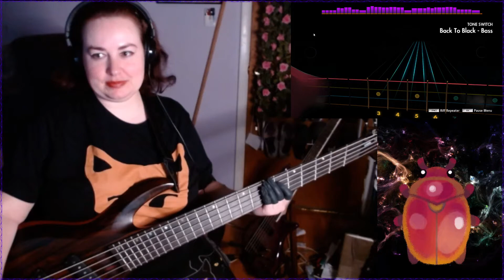Highlight: Dethklok - Awaken (100%!)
MUSTA
KRAKISH
(I love Metalocalypse okay)